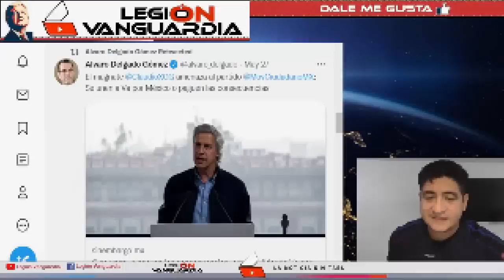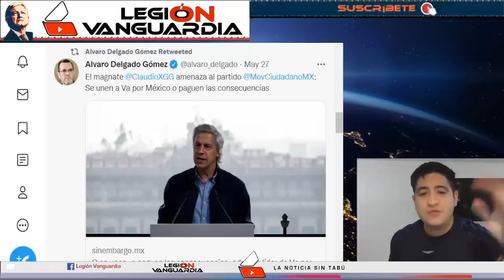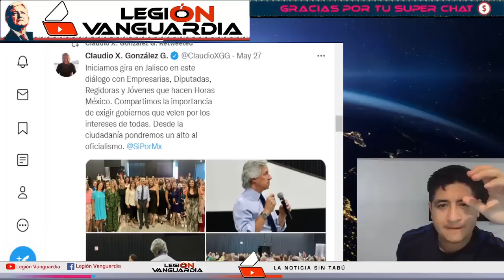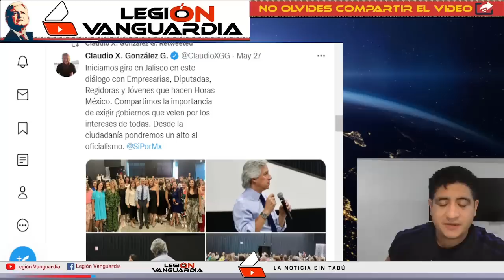TR3MENDO BERR1NCHE HACE CLAUDIO X AM3NAZ4 A MC "TE UNES O PAGARAS LAS CONSECUENCIAS, NOROÑA LO TUND3